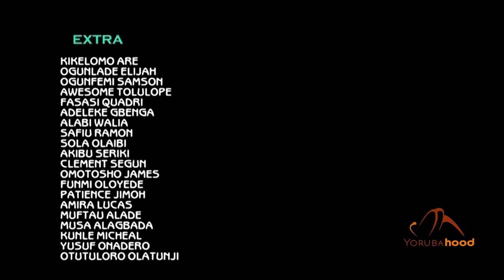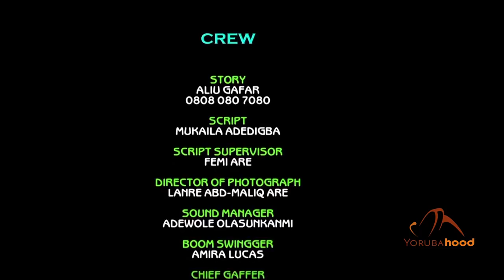Irawe Igbo - Latest Yoruba Movie 2018 Traditional Starring Kunle Afod | Kemi Afolabi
A classic traditional movie about a young man who is stigmatized in the village for being the son of a mad man. Nobody wants to have anything to do with him. Not even his fiance's father.